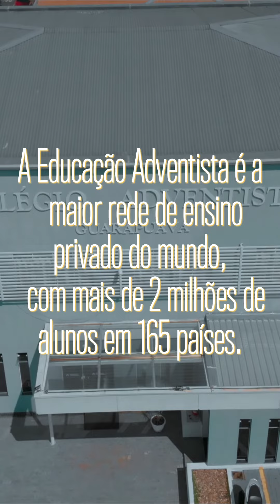VÍDEO INFRA COLÉGIO ADVENTISTA GUARAPUAVA